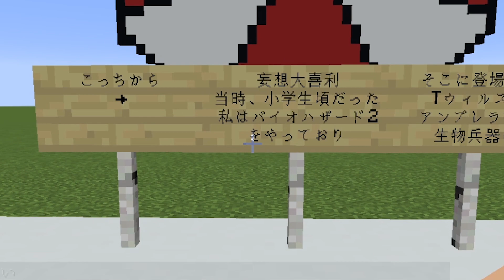学生時代にしていたキモイ妄想を語る50人参加勢 - マインクラフト【KUN】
▽『ネオ50人クラフト』

編集：ぴすたちお